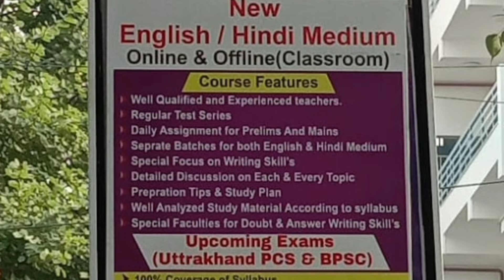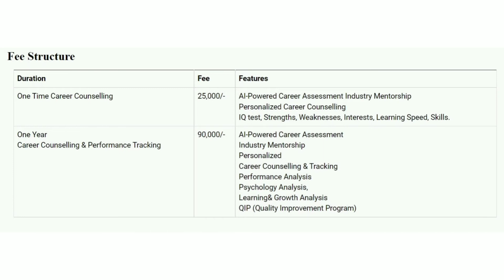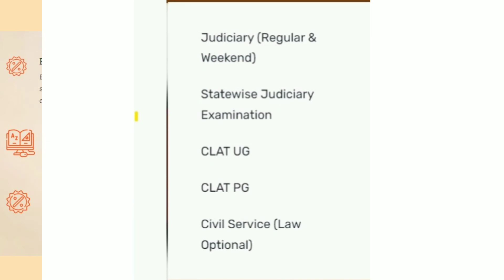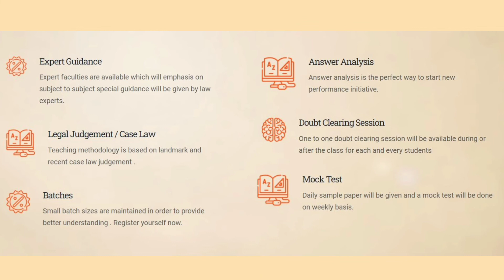Top Judiciary Civil Services Coaching in Varanasi | BestCoaching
If you are from Varanasi and are looking for best judiciary civil services exam coaching in your state, consider this video ideal solution for you.
1. Kautilya IAS
2. The HinduZone
3. Plutus IAS
4. Yojna IAS